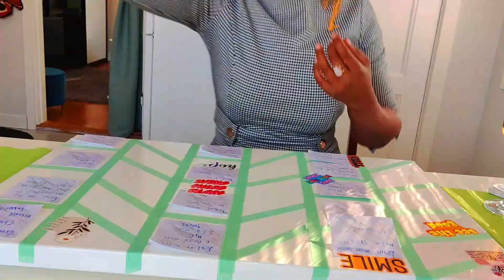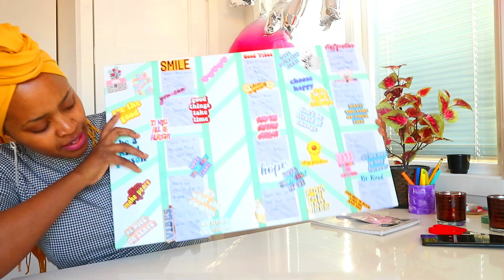LATEST VISION BOARD 2021!!!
Finally I did it before the year ends! Hahahahaha! Get some pro tips on how to make a perfect Vision oard. Enjoy